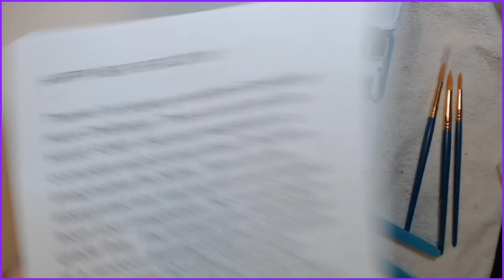Working on the 2024 Scavenger Hunt - Janet Young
Doing the letters A - F  (numbers 1-6)
Working with watercolours and freehand